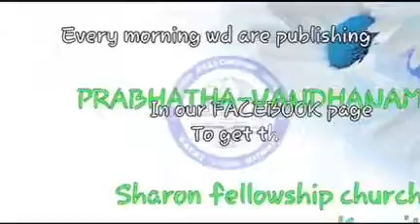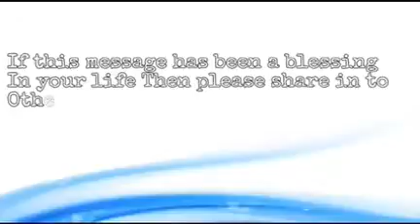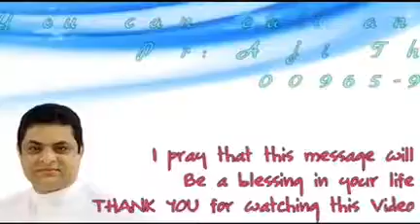Prabhathavandanam Vol-534 a short and sharp message by Pr. Aji Thomas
"കൊടുക്കുമ്പോൾ കുറയുകയല്ല, കുറവുകൾ പരിഹരിയ്ക്കപ്പെടുകയാണു ചെയ്യുന്നത്‌.

         "പ്രഭാതവന്ദനം - Vol-534"

Sunday,19th March'17, by Pr. Aji Thomas, Sharon Fellowship Church (N.R),Abbassiya - Kuwait.
"നിങ്ങളുടെ പ്രാര്‍ത്ഥനാ വിഷയങ്ങള്‍ ഞങ്ങളെ അറിയിക്കൂ..ഞങ്ങള്‍ നിങ്ങള്‍ക്കായ് പ്രാര്‍ത്ഥിയ്ക്കാം...നമുക്കൊരുമിച്ച് പ്രാര്‍ത്ഥിയ്ക്കാം...താഴെbb കൊടുത്തിരിയ്ക്കുന്ന ലിങ്കില്‍ ക്ളിക്ക് ചെയ്യൂ...പ്രാര്‍ത്ഥനാ വിഷയങ്ങള്‍ രേഖപ്പെടുത്തൂ..."